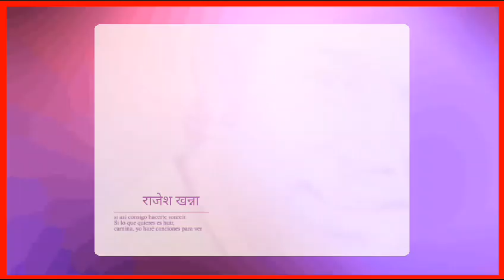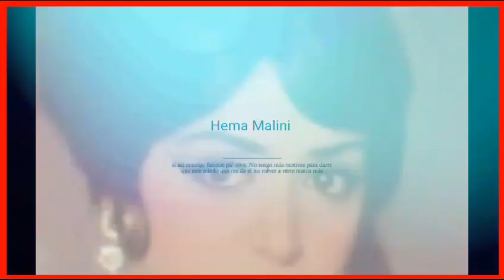जब Rajesh khanna का सपना अधूरा रह गया Hema malini से शादी करने के..